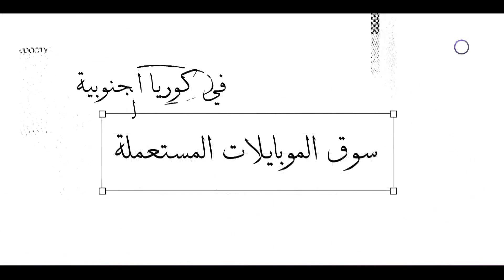لوغاريتم - واحد من أهم الأسواق بكوريا.. سوق الموبايلات المستعملة.. مفيش موبايل مش هتلاقيه هناك😄😍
"برنامج لوغاريتم لفك الشفرة الكورية،في معرفة ثقافة هذا الشعب وعاداته وتقاليده ،والوجوه المصرية الناجحة هناك من كوريا ،وأنواع الأطعمة ، علي إنها تجربة مختلفة استغرقت 19 يوما. يقدمه  أحمد فايق يوم الجمعة الساعة 7:00 مساءً على شاشة dmc.